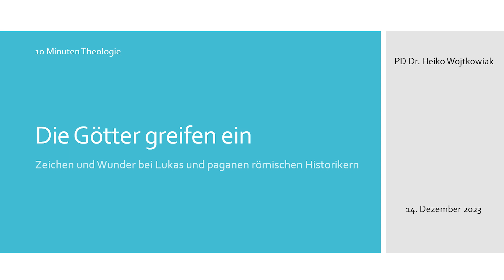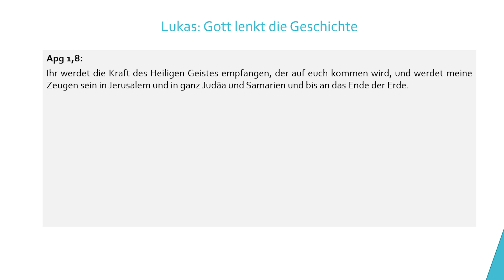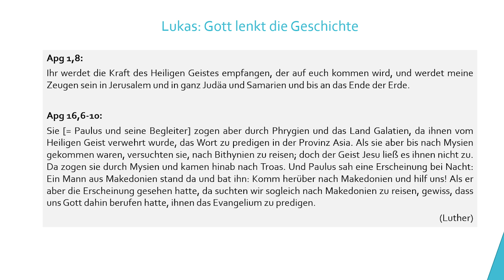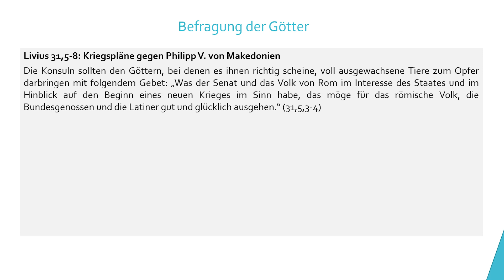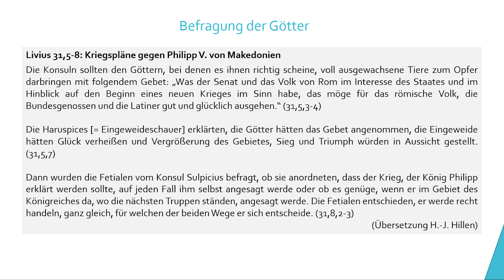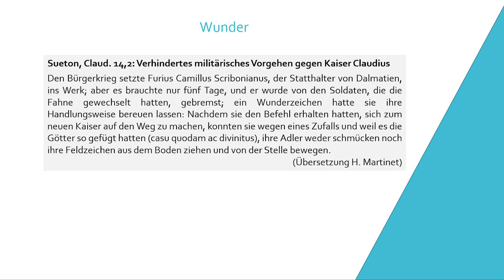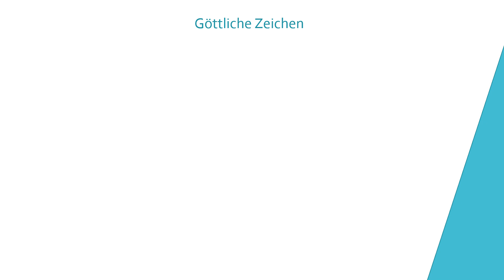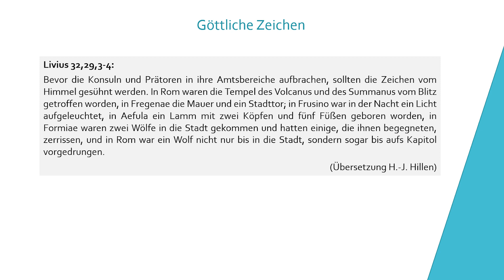Die Götter greifen ein - Zeichen und Wunder bei Lukas und paganen römischen Historikern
Heiko Wojtkowiak im Rahmen der Veranstaltung "10 Minuten Theologie" an der Leuphana Universität Lüneburg.
In der Reihe "10 Minuten Theologie" werden im WiSe 2023/24 wöchentlich in zehnminütigen Kurzvorträgen live Einblicke in vielfältige theologisch-philosophische Themenkomplexe gegeben. Übertragungsbedingt ist die Tonqualität der Aufzeichnung dieser Vorträge leider nicht immer einwandfrei. Wir bitten dies zu entschuldigen!